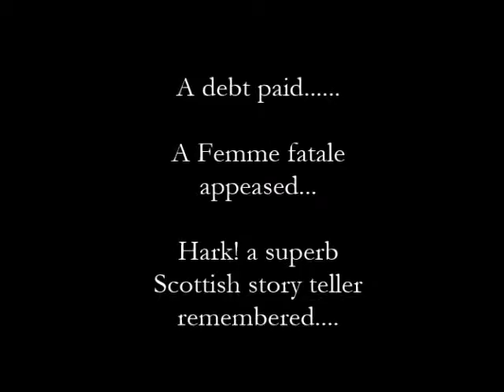Ric runs with the Mohicans